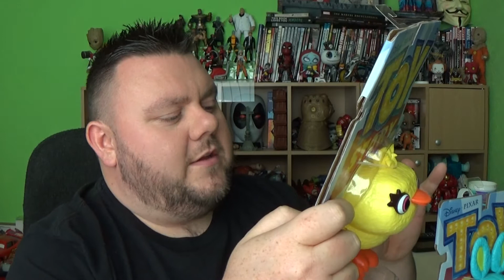Toy Story 4 Ducky & Bunny Basic Mattel Action Figures - Pixar Disney Toy Unboxing Review